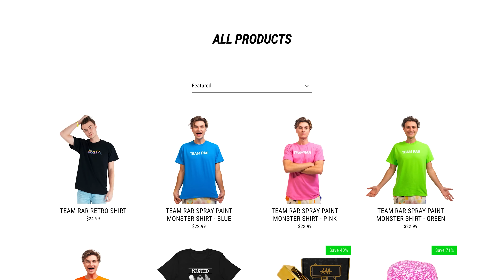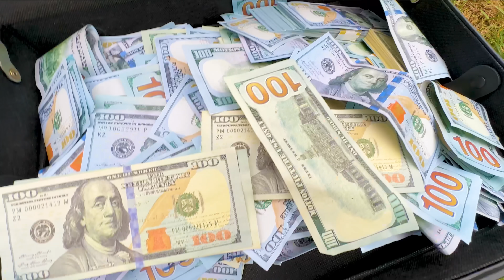LAST TO LEAVE GIANT BUBBLE BALL WINS $10,000!!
Team RAR has done the most insane LAST TO LEAVE challenges, from last to leave Lambos to last to leave Trampoline Tower, but today we're doing Last to Leave GIANT BUBBLE BALL WINS $10,000!! The contenders are me, Carter Sharer, @StovesKitchen, @baileypayne and Andrew Bergh. The rules are simple: whoever stays in the bubble ball the longest without touching the ground wins! We tested the limits of these bubble balls by driving my Xmax RC Car inside one, a real mini go-cart, and even tested them on water (sorry Bailey)! We even got the ultimate bubble ball: a mini bubble ball city where Stove was even able to cook hot dogs, pizza bagels and Andrew was able to fly his drone inside! Ultimately it may have been a fart that got me eliminated. What would you bring with you to win a last to leave challenge?! Comment bellow!!

Team RAR
4501 New Bern Ave